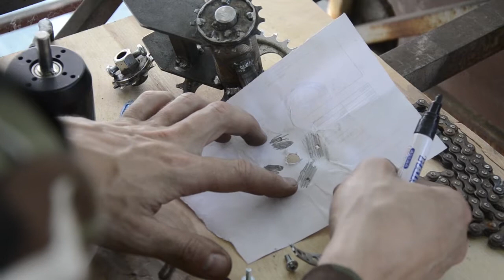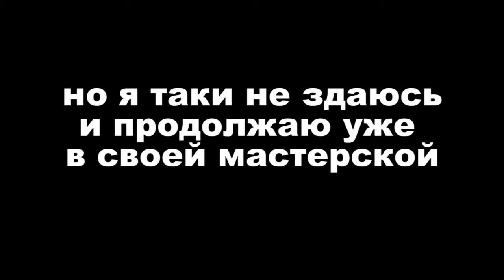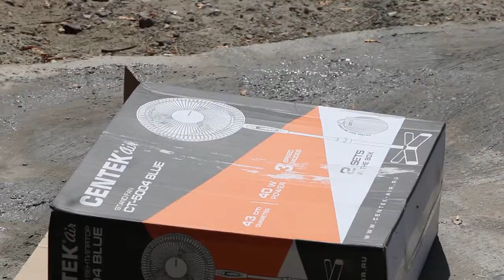⚡️🛴⚡️ Большой, городской электро-самокат своими руками 👐 (электро-самокат часть - 2)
В первом видео я делаю все что относится к городскому самокату, а в этом, устанавливаю мотор, привод, батарею, контроллеры, дополнительный тормоз и крашу самокат.

В видео я постарался максимально подробно заснять этот процесс. Установку электронной части я не снимал, на просторах интернета достаточно много подробных данных на эту тему.